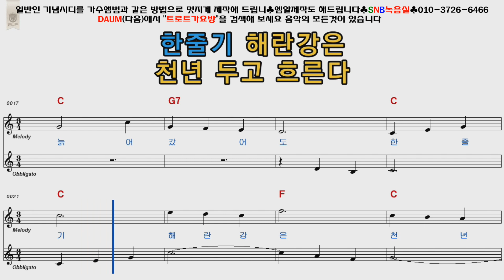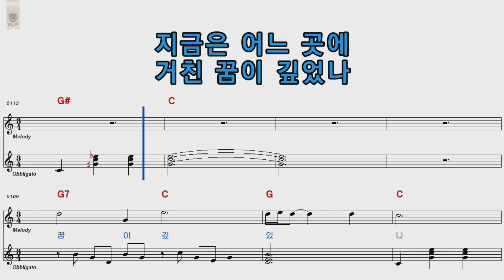가곡 선구자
설명